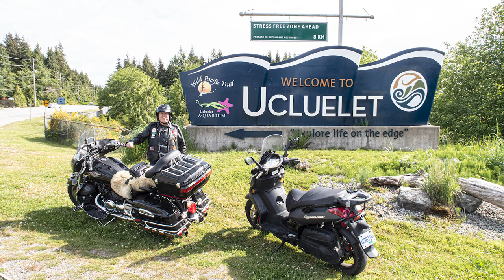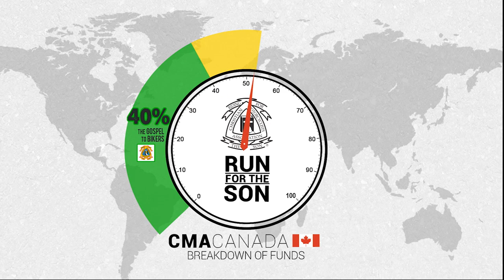2024 Run for the Son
Find out more information about the Christian Motorcyclists Association of Canada